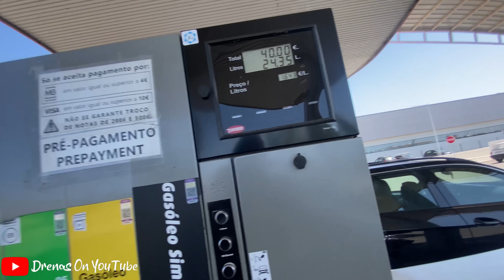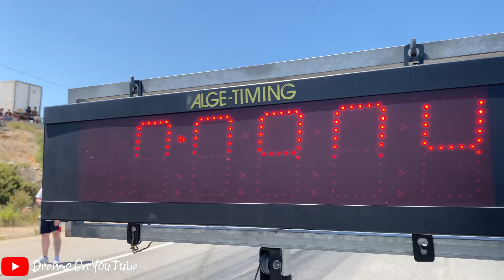MUNDO DA PICARIA 🔥🔥 PRIMEIRA VEZ COM O GL 😈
SE QUISERES APOIAR O CANAL⬇️
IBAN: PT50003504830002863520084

PARA DIVULGAÇÃO OU OUTRO TIPO DE TRABALHO